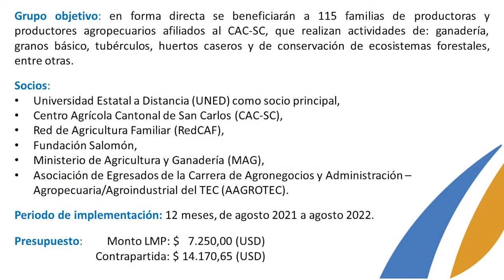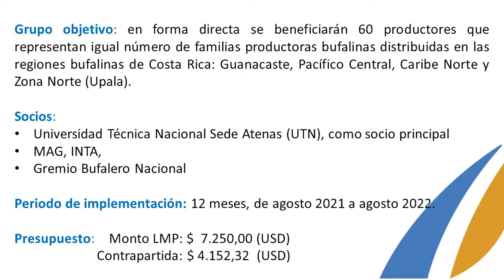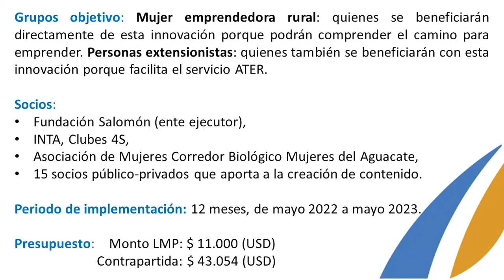Foro Relaser Costa Rica 2022 (español)